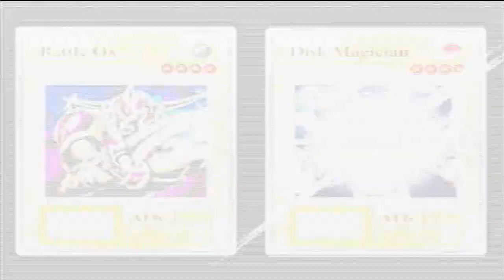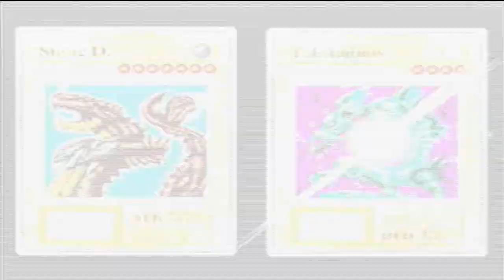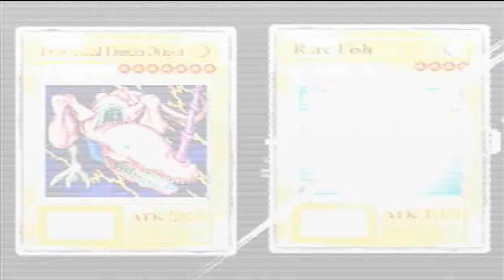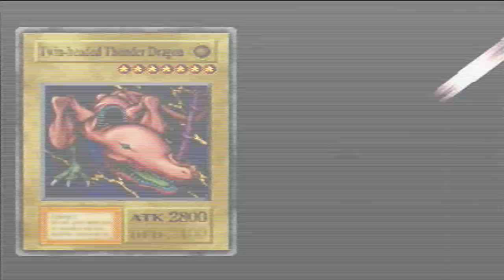Let's Play: Yu-Gi-Oh: Forbidden Memories [Part 7/23] VS. Mai Valentine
Well. should have attempted to upload this tomorrow for the pun.. MIRITE?!

It's TIME!  TO FINISH UP A D-D-D-D-D-D-DUEL FOR ONCE!  Say Hello to one of the YGO games that is completed, but NOT finished with the rendering process. Parts will subject to change.  Hope you Enjoy!